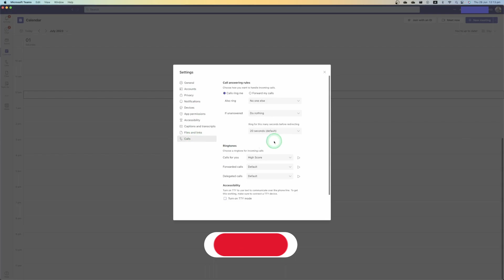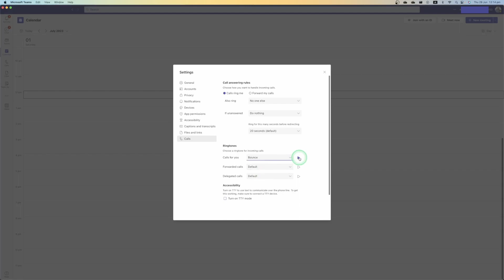How to Change Microsoft Teams Ringtone (PC & Mac)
In this video we look at how you can customize the Microsoft Teams Ringtone on both PC and Mac. This will allow you to personalize your ringtone to make it even easier for you to know when you're receiving a call on Teams.

Discover how to select from a range of built-in ringtones to make your Teams notifications stand out from the crowd. Enhance your productivity and add a little fun to your workday with this easy customization option.

My gear:
Sony ZV-E10
Rode VideoMic Pro
SanDisk Extreme 128GB SD Card
Logitech MX Master 3 Mouse
iPhone 13 Mini 128GB
HeyMix 120W GaN Charger
UGreen USB-C SD Card Reader
Overhead iPhone / Camera mount